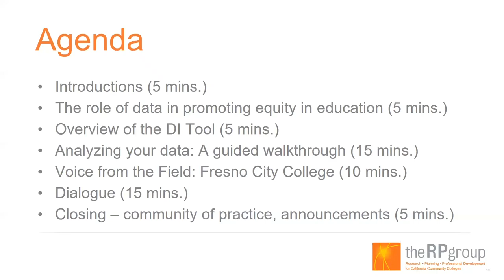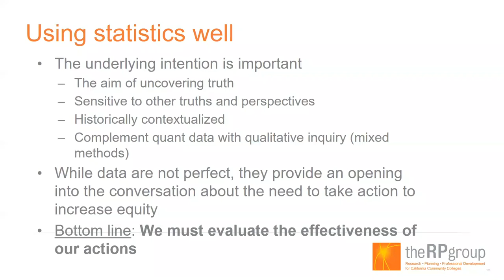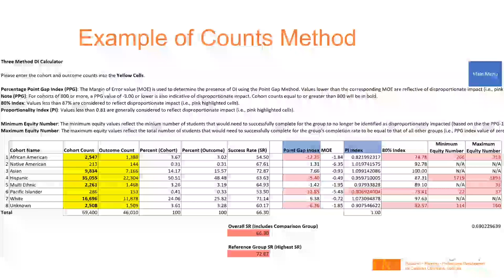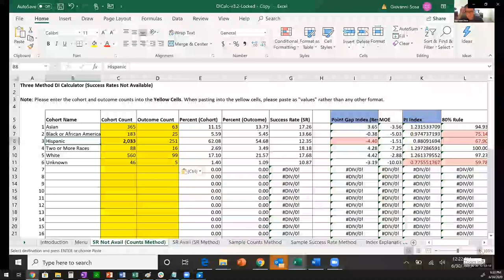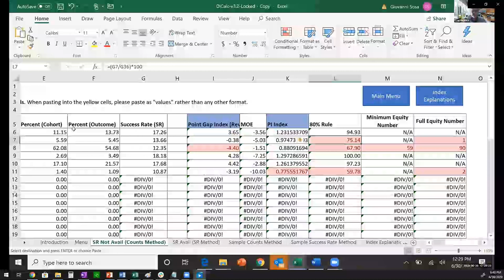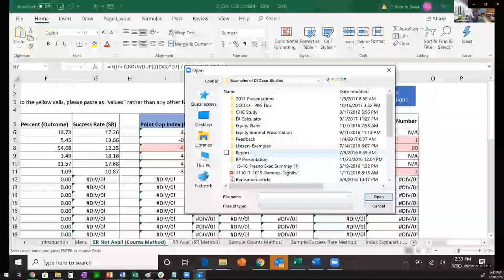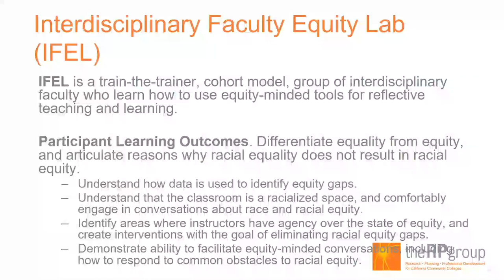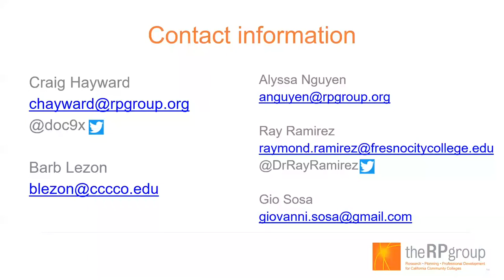Focus on Equity: Identify Disproportionate Impacts Using Excel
Webinar featuring an excel tool to identify disproportionate impact and a demonstration of the tool for examining various student outcomes data.